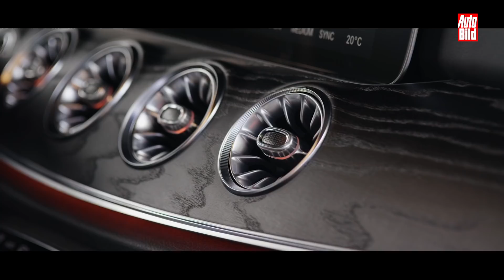Mercedes-Benz CLS (2018) Details/Preise/Daten/Price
Im März 2018 rollt Mercedes die dritte Generation des CLS mit viel Luxus und Hightech auf den Markt. Das Coupé kommt zunächst mit neuen Reihensechszylindern. Die Preise beginnen bei 68.127 Euro für den CLS 350 d 4MATIC. Der CLS 450 4MATIC startet bei 70.906 Euro.